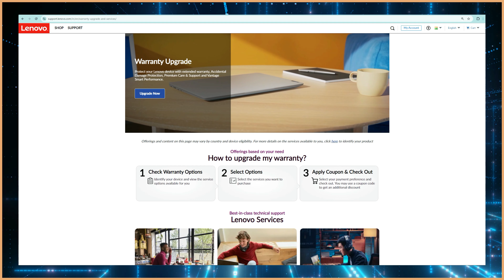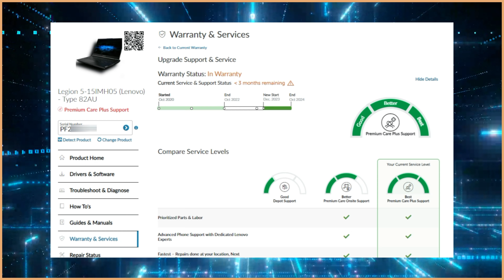Lenovo extended warranty worth it ?? I Bought Lenovo Premium Care Plus After 3 Years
Note:

Copyright : All content shown on this channel "Shailendra Khare" is created by the owner of this channel Shailendra Khare. All opinions and review are my personal , Paid or Unpaid. Please take permission before using any of the content on this channel. Email is Given above.